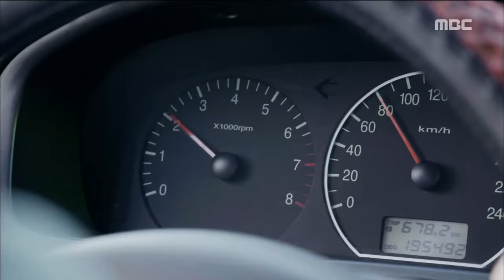[The Guardians] 파수꾼 ep.01,02 Intense first appearance in the chase, Lee Si-young! 20170522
Intense first appearance in the chase, Lee Si-young!